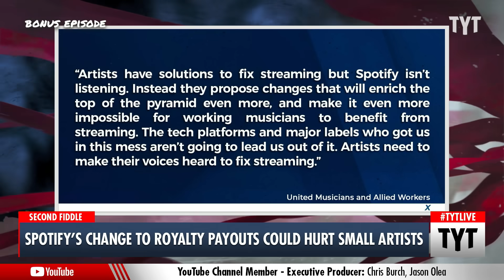Spotify Is Screwing Over Small Artists AGAIN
Spotify is changing the royalty threshold, demonetizing some tracks of lesser known artists.  Ben Gleib, Jordan Uhl and Mayor Mondale Robinson discuss on The Young Turks.

"Spotify is planning to make changes to its royalties model early next year, Billboard and Music Business Worldwide (MBW) report. The reported plans will impact artists who don’t generate significant streaming numbers, anyone accused of fraudulent activity, and anyone who uploads white noise or nature sounds.

The first proposed change to Spotify’s royalties system requires for a song to hit a minimum number of annual streams before it will generate royalties. That threshold, which has not been announced or made clear, will reportedly demonetize songs that received 0.5% of the streamer’s overall royalty pool. According to MBW, that money will be redistributed through Spotify’s Streamshare royalty pot and pay out to more popular songs."

231027__BE01Spotify